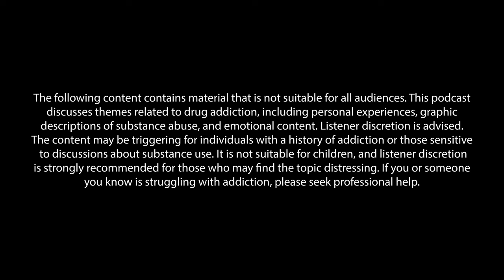The Very Beginning | Episode 1 | Why Do I Feel This Way? Podcast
In order to understand Kate’s full story, we need to take it back to the very beginning. In this episode we talk about Kate’s upbringing, her school life & the start of her journey with Australian Idol.